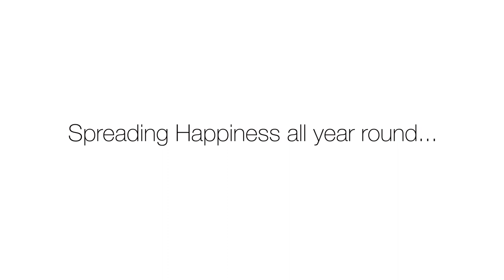Happy Socks | Animated Social Media Video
Content Creatures worked with Happy Socks to create a social media video campaign, putting the concept of spreading happiness at the core.

We developed a story around the much-maligned last year's Christmas sock. The film follows its year-long journey from being lost and constantly being found and re-purposed.

The client was very pleased with the results and this animated social media video was viewed by over 40,000 people across different platforms.

We also picked up a Surrey Digital Award in 2017 for the best-branded content video.